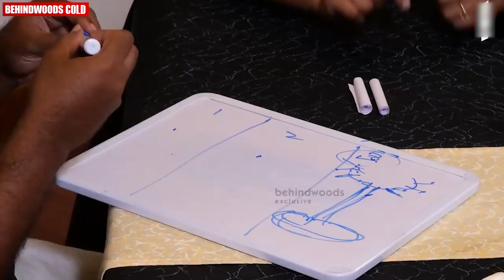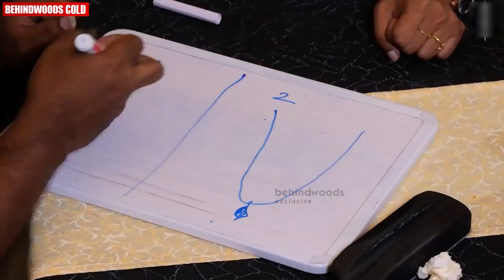ഈ Interview കഴിയുന്നതോടെ Dhyan -നെ എല്ലാവരും പൂവിട്ട് പൂജിക്കും 🤣🤣